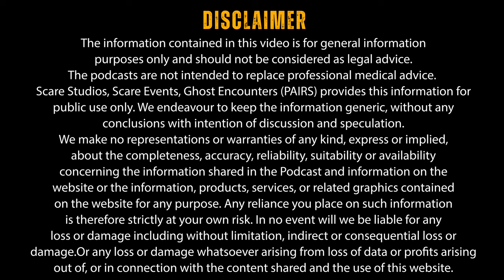SALEM WITCH TRIALS | Ghost Encounters Unfiltered S2E3 | Ft. Sarbajeet, Pooja, Savio | Horror Podcast